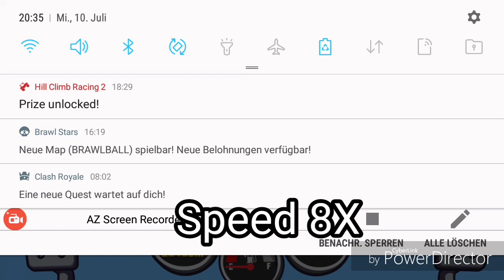Hill Climb Racing 2 - Level.1000 Air Brake Gameplay (Changelles)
Kadenza Horizon